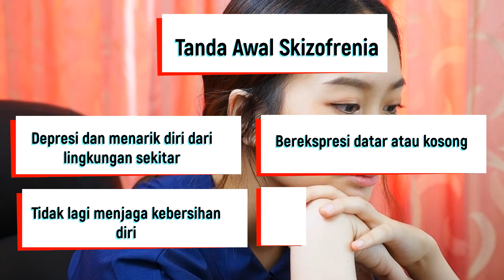cek Kesehatan jiwa II TANDA AWAL SKIZOFRENIA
Berikut ini adalah tanda awal seseorang menderita skizofrenia